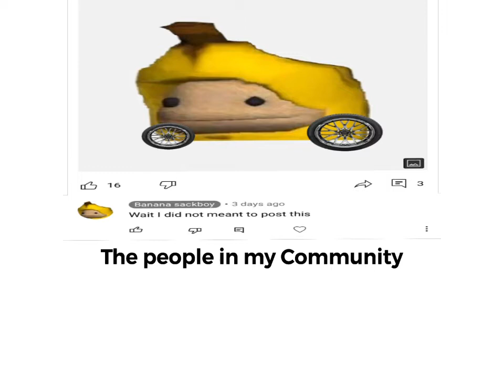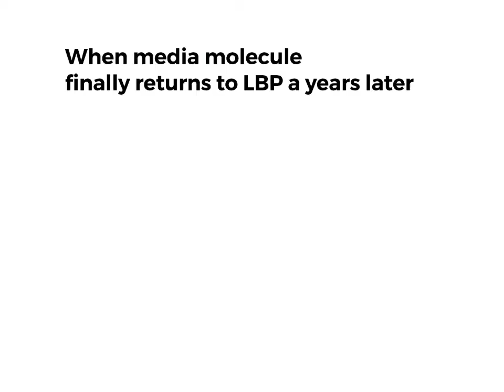Littlebigplanet memes #2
Yes